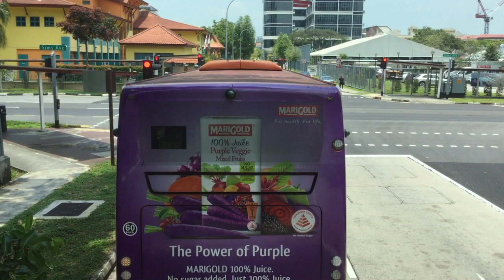SBST Bus Service 94 [SBS3165P]: Eunos Int → Bef RSAF Roundabout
SBS Transit Volvo B9TL on Bus Service 94 (Eunos Int → Bef RSAF Roundabout (Loop)). March 30, 2021. 12:58 - 13:18.